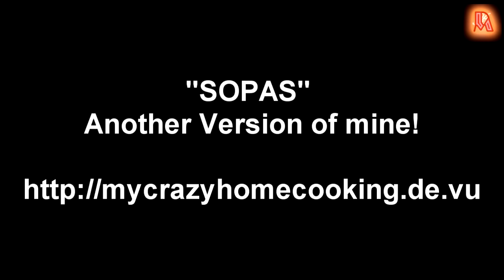My MACARONI SOUP 🥣